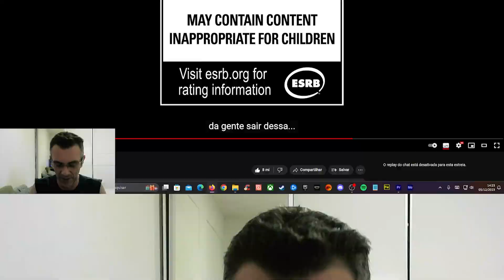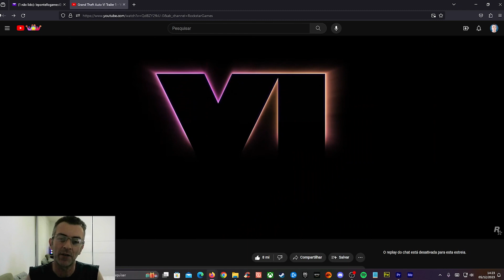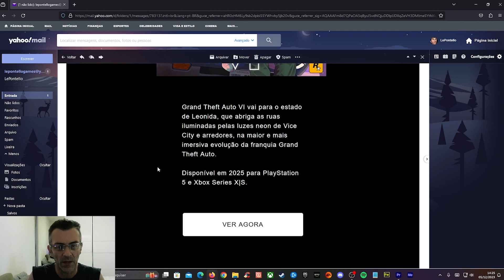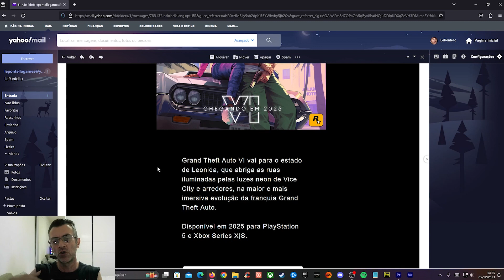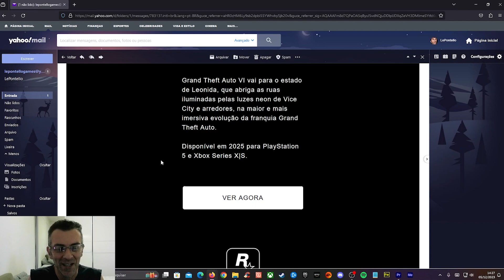GTA 6 VAI SAIR PRIMEIRO PARA CONSOLE / EU PROVO !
GTA 6 VAI SAIR PRIMEIRO PARA CONSOLE / EU TE PROVO !